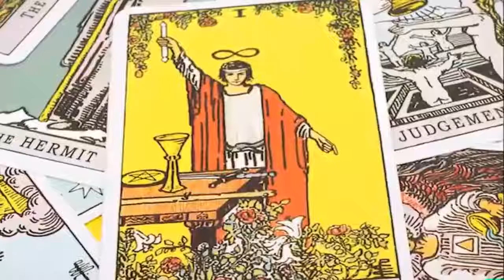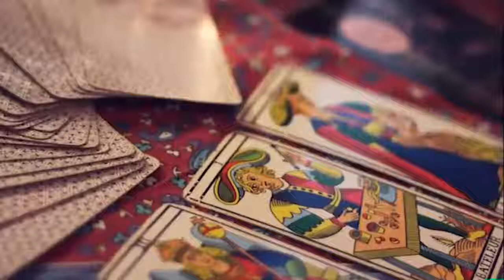En Casa. Gisela Ponce y Juan Anaya en ID MEDIA.MX